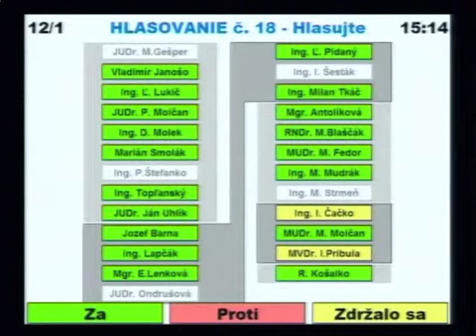26. mestské zastupiteľstvo 07/12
7. Návrh na schválenie úveru na financovanie rozvojových programov